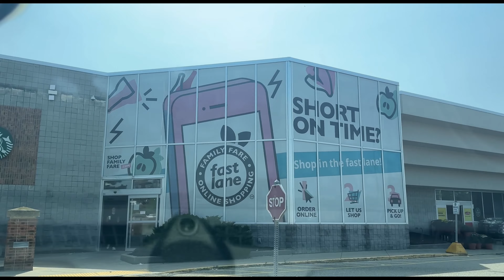The Everyday Drive: Storm Rolling In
Here are some important safety instructions for driving:

1.  *Buckle Up:* Always wear your seatbelt and ensure that all passengers do the same.

2.  *Stay Alert:* Avoid distractions like texting, and stay focused on the road.

3.  *Obey Speed Limits:* Adhere to posted speed limits and adjust your speed for road conditions.

4.  *Maintain a Safe Following Distance:* Keep a safe distance behind the vehicle in front of you to allow for sudden stops.

5.  *Use Turn Signals:* Signal your intentions when changing lanes or making turns.

6.  *Observe Traffic Signs and Signals:* Follow traffic signals and obey road signs.

7.  *Don't Drink and Drive:* Never drive under the influence of alcohol or drugs.

8.  *Check Your Blind Spots:* Use your mirrors and turn your head to check blind spots when changing lanes.

9.  *Stay within Your Lane:* Maintain your lane discipline and avoid weaving in and out of traffic.

10.  *Be Mindful of Weather Conditions:* Adjust your driving to suit the weather, whether it's rain, snow, or fog.

11.  *Give Way to Pedestrians:* Yield the right of way to pedestrians at crosswalks and intersections.

12.  *Use Your Horn Sparingly:* Honk your horn only to alert other drivers of your presence, not as a form of frustration.

13.   *Avoid Aggressive Driving:* Stay calm and patient, and avoid road rage.

14.   *Regular Vehicle Maintenance:* Ensure your vehicle is well-maintained with working brakes, lights, and tires.

15.   *Stay Informed About Road Conditions:* Be aware of road closures, accidents, or construction on your route.

16.   *Use Hands-Free Devices:* If you need to use your phone, use a hands-free device to minimize distractions.

17.   *Be Courteous:* Show respect and courtesy to other drivers on the road.

18.   *Plan Your Route:* Know your route in advance and have a backup plan in case of unexpected detours.

Remember, safe driving not only protects you but also the people around you. Always prioritize safety on the road.